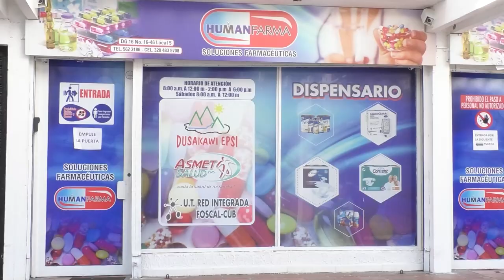MUERE DOCENTE EN EL RÍO GUATAPURÍ